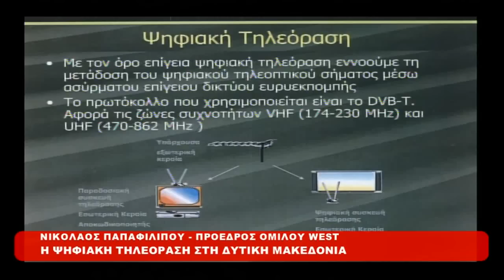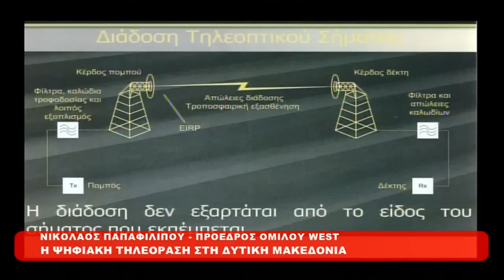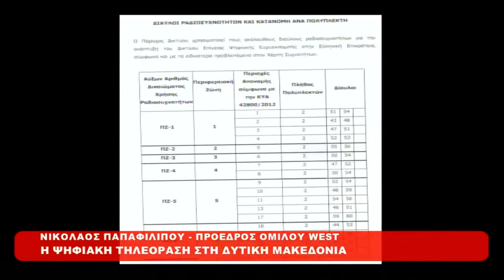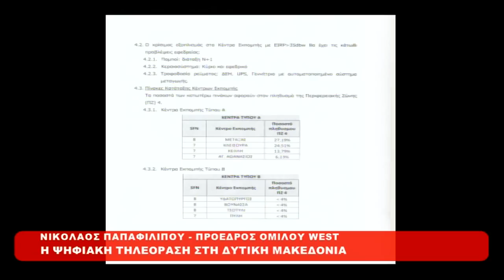Η ΨΗΦΙΑΚΗ ΤΗΛΕΟΡΑΣΗ ΣΤΗ ΔΥΤΙΚΗ ΜΑΚΕΔΟΝΙΑ - Νίκος Παπαφιλίππου Πρόεδρος Ομίλου WEST